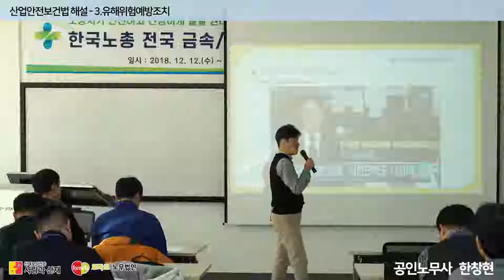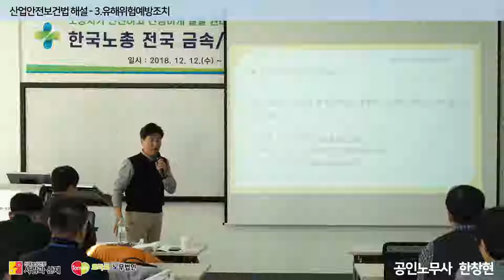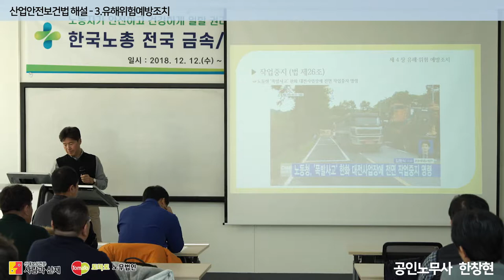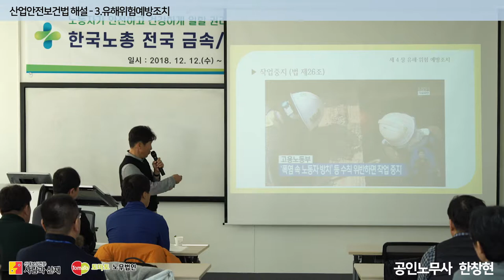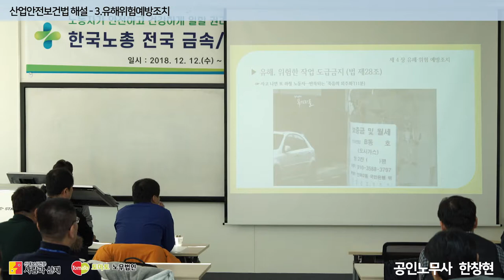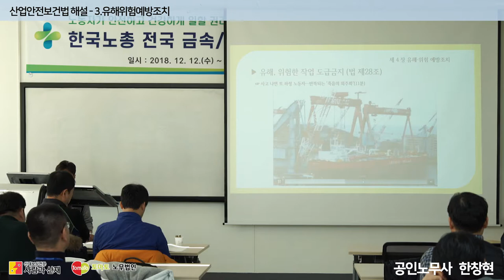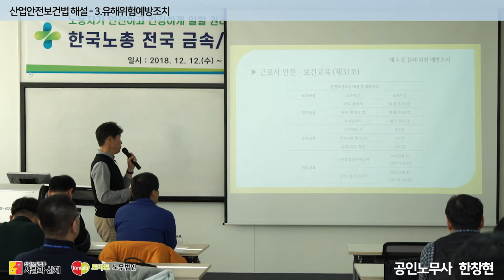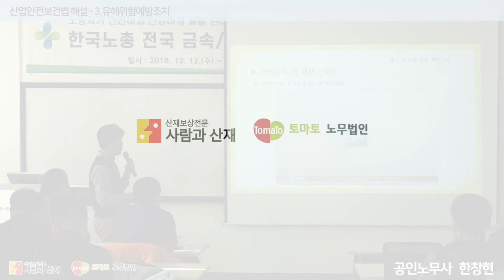[산업안전보건법(산안법) 제대로 이해하기] 3-(1). 유해위험예방조치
산업현장에는 늘 위험이 도사리고 있습니다. 산업이 발달함에 따라 유해물질에 노출되는 경우도 많아지고 있죠.

유해위험 물질을 사용하는 사업장에서는 어떠한 조치를 통해 근로자들의 생명과 안전을 보호해야 하는 것일까요?